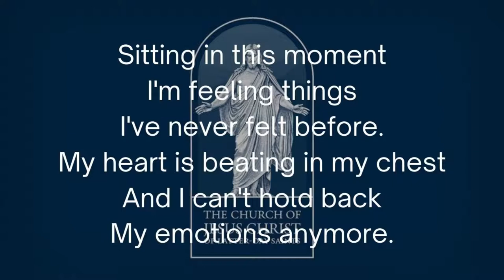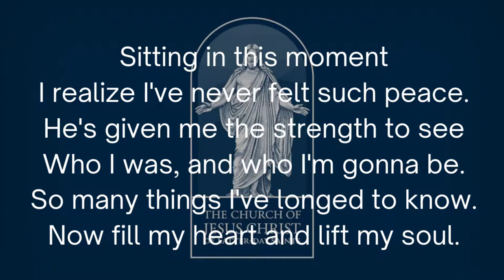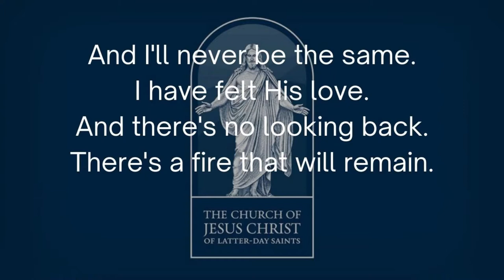Never Be The Same With Lyrics | Never Be the Same By Eric Michels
Arise and Shine EFY Album 2012
Performed by Eric Michels